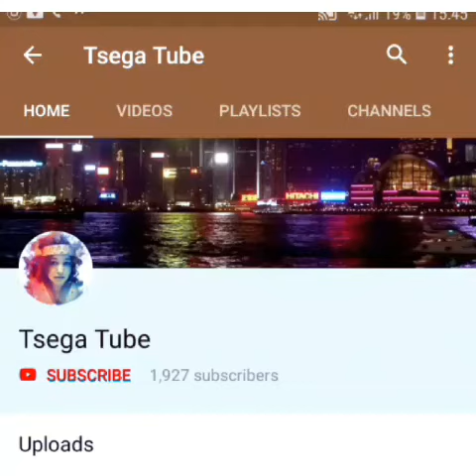Ethiopia ኢትዮጵያ ዶሮ ወጥ